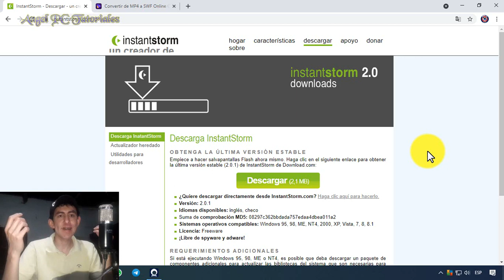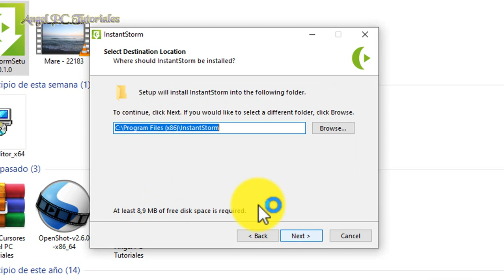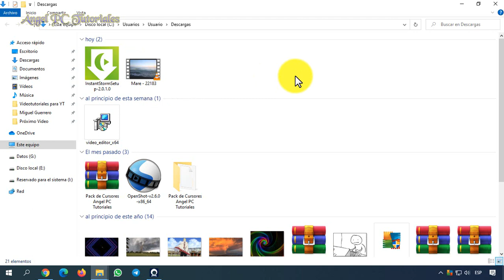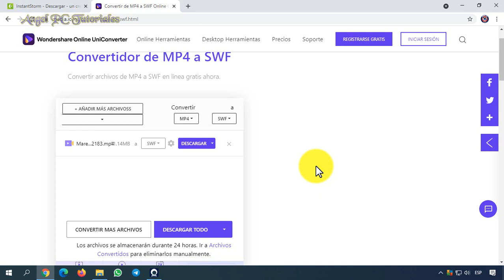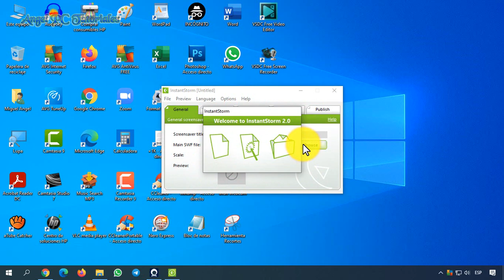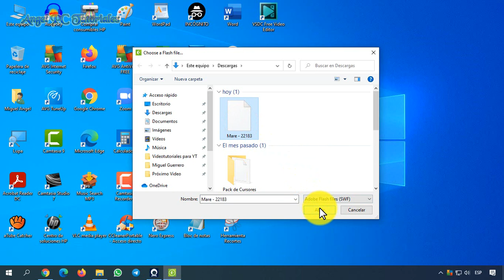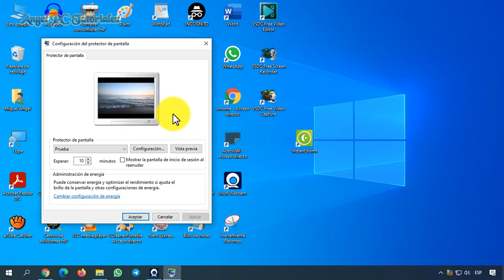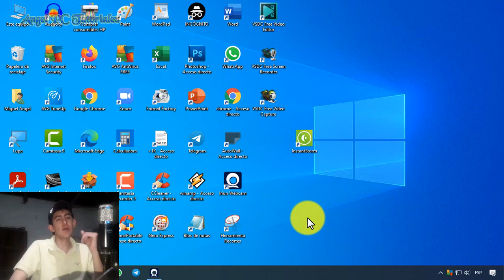COMO PONER UN VIDEO DE PROTECTOR DE PANTALLA en Windows 10 🚀 TUTORIAL FULL 💯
Cómo crear y poner un video de protector de pantalla en windows 10. Hacer un salvapantallas personalizado con los videos que quieras, GRATIS. Los protectores de pantalla con burbujas, cintas, y formas, la verdad que ya aburre. Por eso, en este video tutorial, te enseñaré a crear tu propio protector. De manera que puedas personalizar tu PC Windows 10 a tu gusto.

ES IMPORTANTE QUE VEAS EL VIDEO COMPLETO porque explico cosas muy importantes a lo largo del mismo.

Olvidé decirte que todos los protectores de pantalla que te enseñaré a crear, puedes compartirlos con las personas que quieras, para que ellas también los usen en sus computadoras.

🙋‍♂️🙋‍♂️🙋‍♂️ Si te interesa aprender a cómo PONER FONDO DE PANTALLA EN MOVIMIENTO con GIFS, VIDEOS (incluidos de Youtube), WALLPAPERS ANIMADOS, Sin Instalar Nada, mira este video: